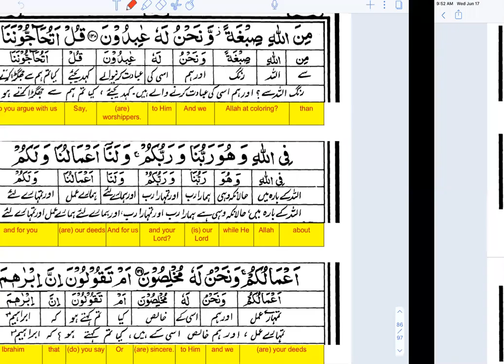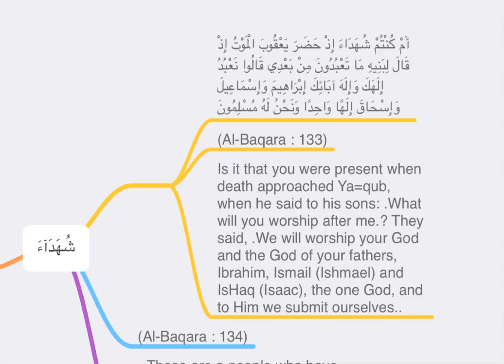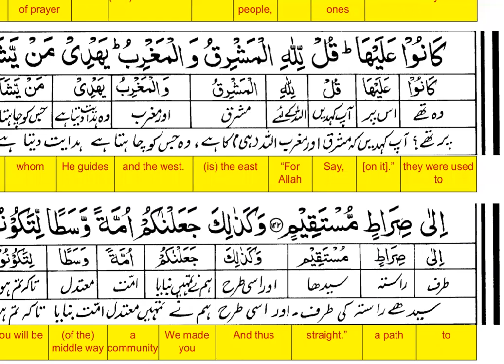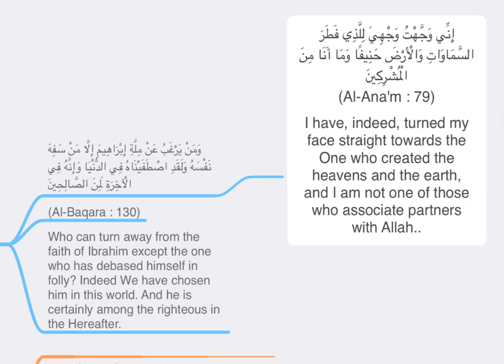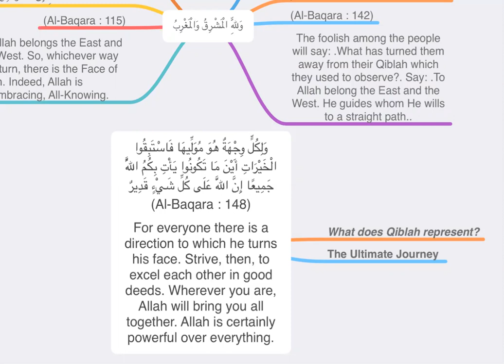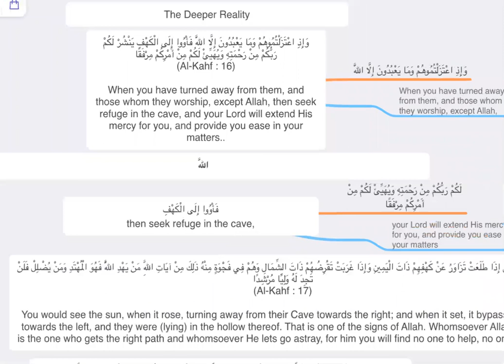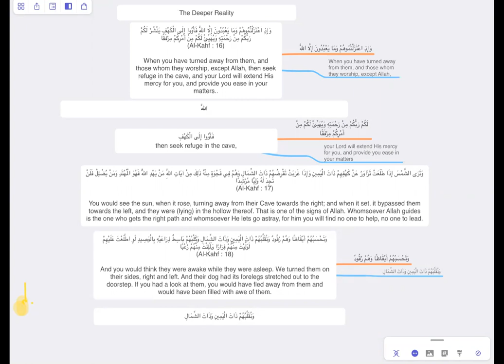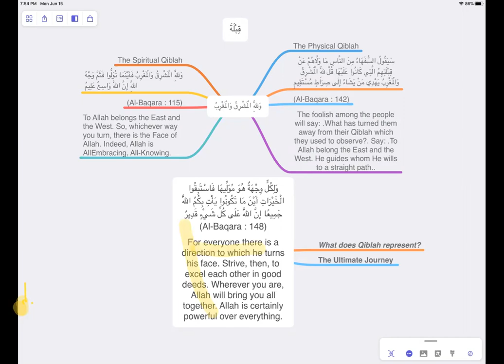Surah al Baqarah (Ayah 140 142) - Concept of the Qiblah (Urdu)